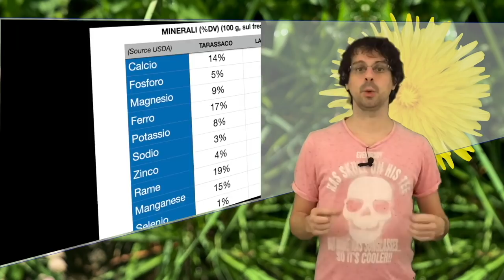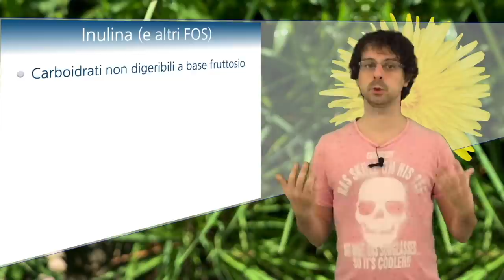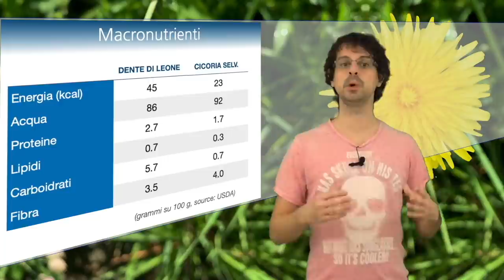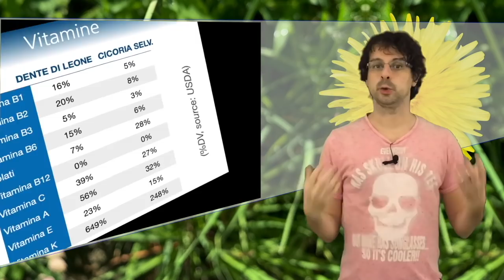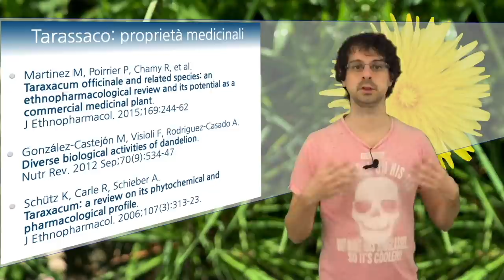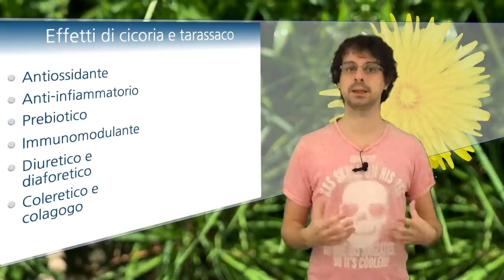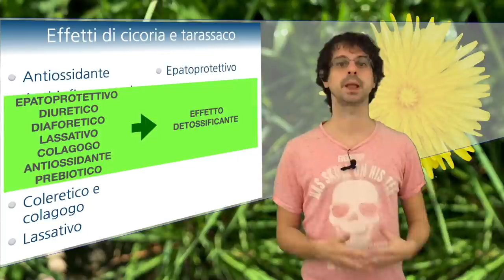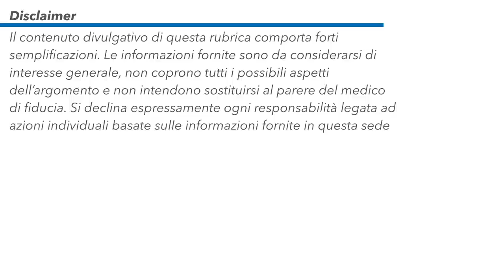Il re e la regina dell'insalata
Alla scoperta di tarassaco e cicoria selvatica: curiosità, proprietà, valutazione nutrizionale e utilizzi in cucina. Link alla sezione del sito dedicata alle erbe selvatiche